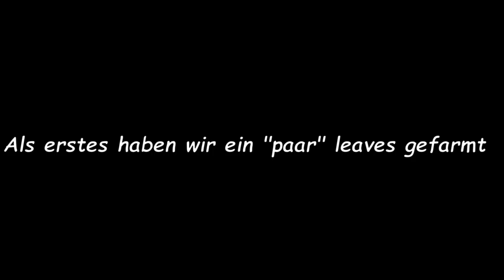NETOX ist TOLLWÜTIG in Minecraft SKY??!! // Minecraft Sky #02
Danke an Corni fürs schneiden! ;D

Schreibt gern ein Kommi für den Algorithmus und bewerte das Video :)

 Equipment:

PC (Laptop): Lenovo Legion Y720
Tastatur: Steelseries Apex 5
Maus: Steelseries Rival 600
Monitor: iiyama G-Master G2730HSU-B1
Cam :   Canon EOS 600D
Mikrofon :  Rode NT-USB
Mikrofon Arm :  Rode PSA-1

Schneiden:
Davinci Resolve 17
(Shortcut 2021/3)

 Thumbnails:
- Adobe Photoshop 2020
- Canva.com